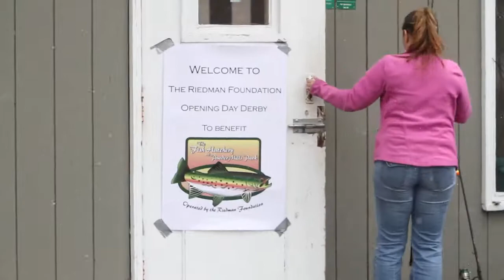Opening Day Trout Derby - Video Library - Democrat and Chronicle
Nothing can dampen a fisherman's spirit on the opening day of trout season.

Trout, salmon fishing season opens